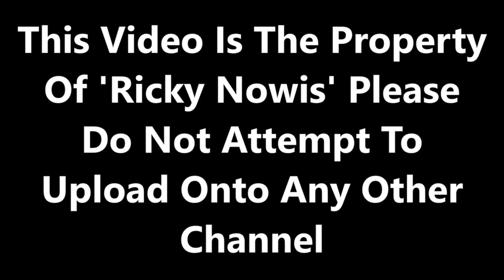Trains at Hull - 15/09/2023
Filmed on 15/09/2023. So, as the sunsets for the Summer of 2023 and on this wonderful end of Summer's day, we complete the day with an evening rush hour trainspotting at Hull Paragon Interchange. (Season 10 Episode 27)

Since the May timetable changes, Transpennine Express has introduced hourly trains now running direct between Hull to Liverpool Lime Street. But, will these services continue prior for timetable changes in December? We will have to wait and see.

Hull Trains has introduced 2 daily diagrams which runs to and from Beverley to London Kings Cross via Selby. Although, LNER runs a daily Azuma service from London Kings Cross which then works as a service to Doncaster.

Hull Paragon station also connects for the Barton Branch trains which runs between Barton-Upon-Humber to Cleethorpes. Operated by East Midlands Railway which now operates their class 170 Turbostar units along the line.

Flickr: ricnowis
Facebook: Ricky Rail Sharing Community

MMXXIII